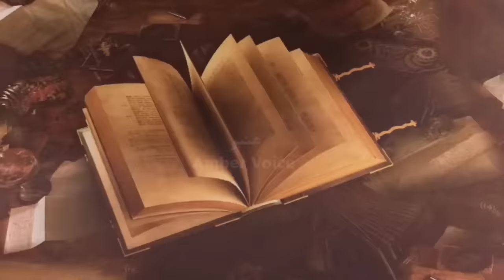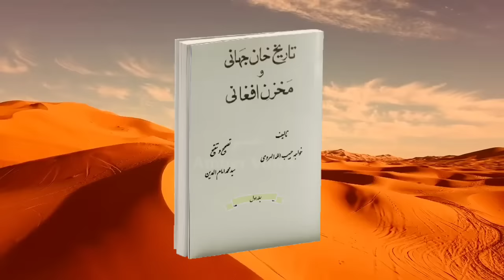History of Pathan in islam | Pathan qaum | who are pashtuns | pakhtoon | Amber Voice | Urdu & Hindi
Qais Abdur Rashīd or Qais Abdul Rasheed is said to be, in post-Islamic lore, the legendary founding father of the Pashtuns. It is believed that the conception of such a figure was promoted to bring harmony between religious and ethnic identities post-Arabic influence over the region. Qais Abdur Rashid is said to have traveled to Mecca and Medina in Arabia during the early days of Islam and converted. But contrary to this legend, Islam spread through Afghanistan over a period of time. Some anthropologists lend credence to the oral traditions of the Pashtun tribes themselves. For example, according to the Encyclopaedia of Islam, the theory of Pashtun descent from Israelites is traced to Nimat Allah al-Harawi, who compiled a history for Khan-e-Jehan Lodhi in the reign of Mughal Emperor Jehangir in the 17th century. The 13th century Tabaqat-i Nasiri discusses the settlement of immigrant Bani Israel at the end of the 8th century CE in the Ghor region of Afghanistan, settlement attested by Jewish inscriptions in Ghor. Historian André Wink suggests that the story "may contain a clue to the remarkable theory of the Jewish origin of some of the Afghan tribes which is persistently advocated in the Persian-Afghan chronicles."These references to Bani Israel agree with the commonly held view by Pashtuns that when the twelve tribes of Israel were dispersed, the tribe of Joseph, among other Hebrew tribes, settled in the Afghanistan region.